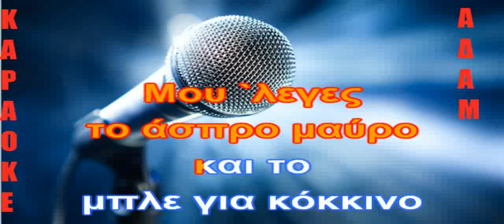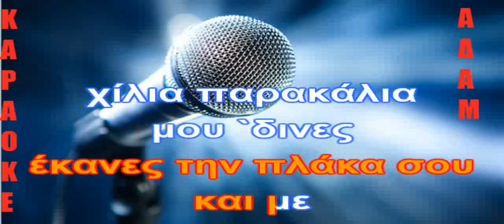ΚΑΡΑΟΚΕ ΑΔΑΜ 1 Σήκω πάνω κάτσε κάτω ΠΑΝΟΣ ΓΑΒΑΛΑΣ ΕΠΕΕΞΡΓΑΣΙΑ ΗΧΟΥ ΚΩΣΤΑΣ ΠΑΠΑΔΟΠΟΥΛΟΣ